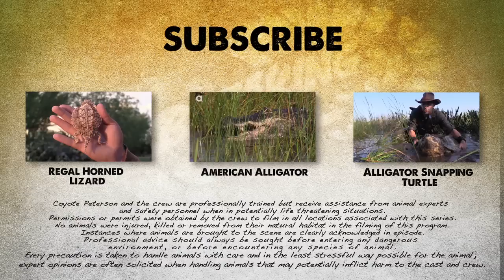Lake Erie Water Snake - Behind the Adventure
Island life is not always just about "fun in the sun" and the crew of Breaking Trail will find out the hard way as they spend the day traversing the difficult terrain of North Bass Island to track down some of its slithering inhabitants!